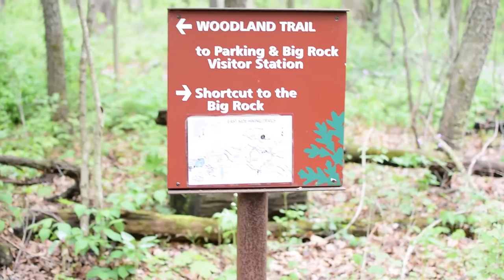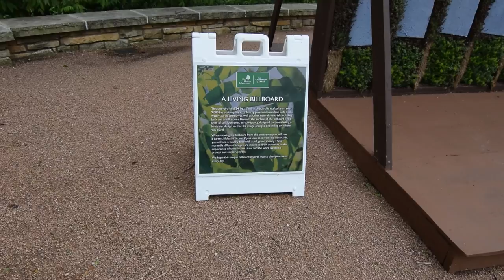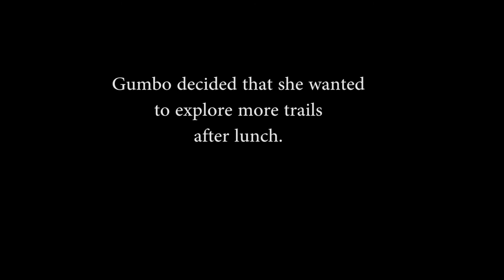Gumbo's Day at Morton Arboretum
Gumbo spends the day at Morton Arboretum during their Tails on the Trails event.

Thanks to the musicians that let us use music for free on YouTube.  This video includes:

and